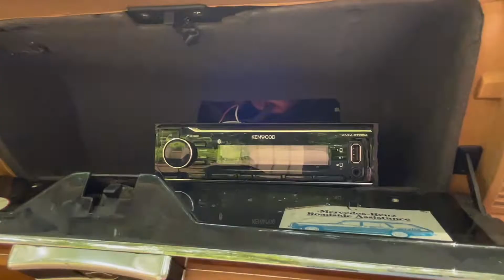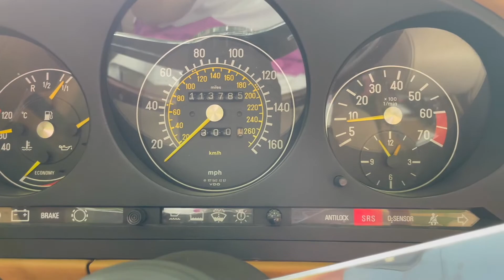1986 Mercedes Benz r107 560sl Fully restored walk around pure sound ASMR